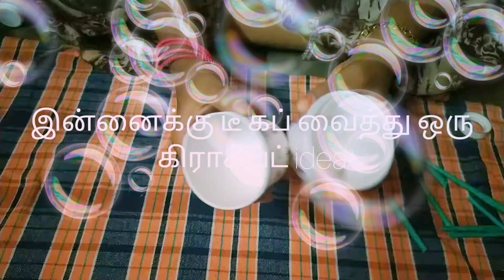12 April 2020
Tea cup vithhu ஒரு ஈஸியான organizers ready. Pannalam vanga